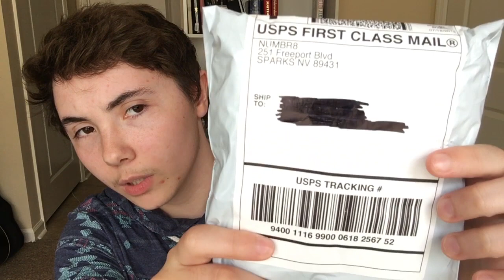RodeoH STP Packing Underwear Unboxing/First Impression